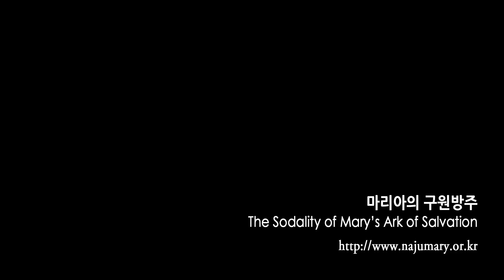4500까지 올라간 위험한 간수치가 나주 기적성수로 완전히 치유 되다니요! (나주)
시청은 끝까지~! 영상을 보시고 "좋아요"를 눌러주시고 댓글, 구독을 통해 주님 성모님 은총 가득 받으세요.^^♡

※ 매주 목요성시간 기도회 실시간 방송 함께 하실 수 있으며
  매월 첫째주 토요일에는 첫 토요일 기도회가 있습니다.
  함께 하시어 더욱 많은 은총 받으세요.^^